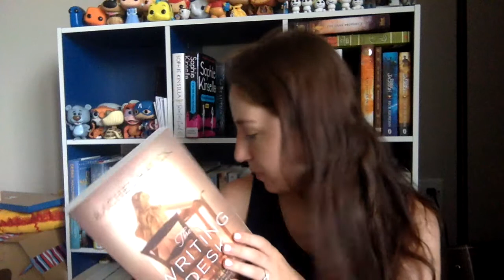7 in 7 Read a thon TBR! 2017